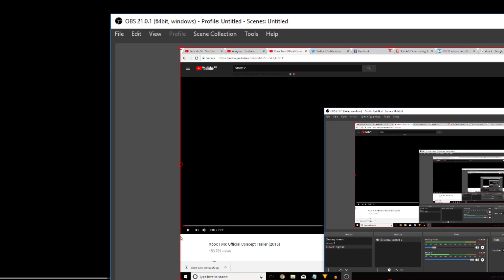Xbox Two Release Date News & Rumours! Will We See Xbox 2 Official Date 2019? Concept Trailer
Here's everything we know so far with regards to Xbox Two Release date News & Rumours! Will We See An Xbox 2 Official Date In 2018 or 2019? My guess is 2019 What's yours? Type it in the comments below! Did you like the concept?

Have a request? Join us on social media too!